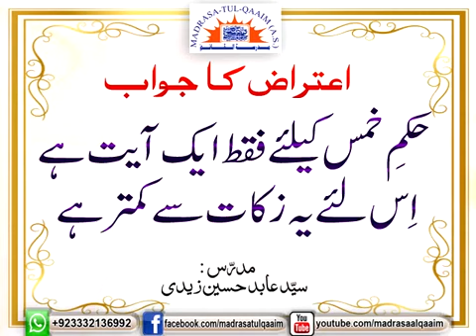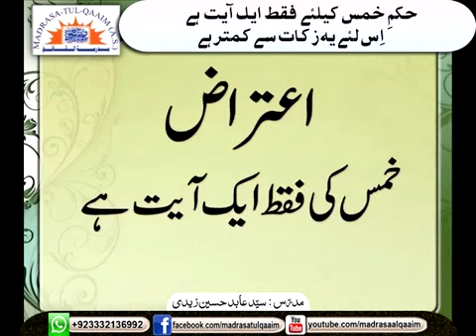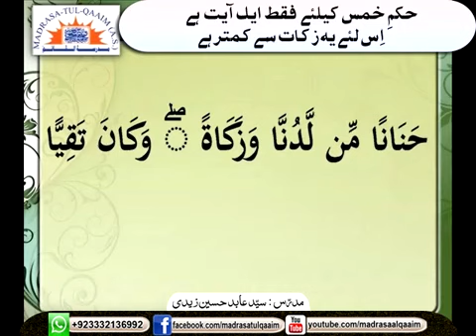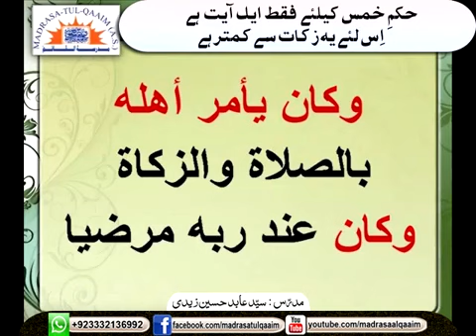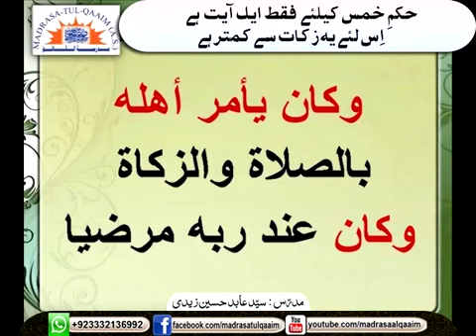Aitraaz - Khums per fakat ayat kay hone ki wajah se zakat se kamtar hukam hai?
اعتراض ۔۔۔ خمس پر فقط آیت کے ھونے کی وجہ سے زکات سے کمتر حکم ھے